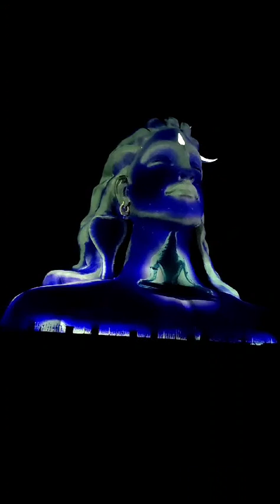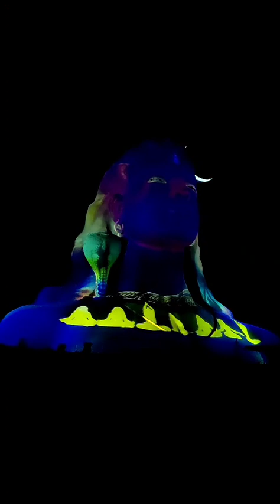Adiyogi 3D Light show ❤️🫶 must watch guyss#adiyogi